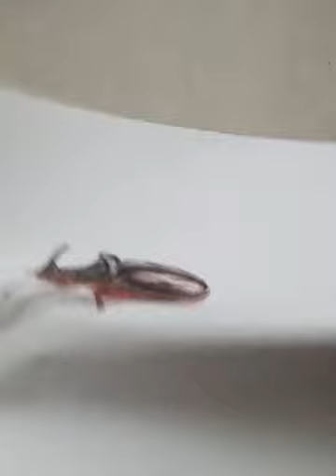How to Draw An Impossible 3D Star Narrated Step By Step | Easy 3D illusion Drawing tutorials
How to Draw An Impossible 3D Star Narrated Step By Step|6 Easy 3D Drawing Tutorial ! 😱 Easy 3D illusion Drawing tutorials
How to draw 3D optical illusions, stair holes and floating cubes for beginners
an easy way to draw a simple 3d hole ladder and floating cube for beginners and kids

in this video I will share 3 tutorials at once namely how to draw a floating cube ladder and holes in paper that are very simple and easy to copy
This drawing tutorial is suitable for beginners and children
and in this video I have included the size as well so that you can immediately try it, like in my previous tutorial drawing must also use imagination to suit your tastes and show your friends, relatives and girlfriends with your extraordinary drawing results
in the previous video there were many other drawing tutorials like drawing love 3d, drawing optical illusions, drawing letters and many more if you like it please visit my channel and don't forget to press subscribe like and share
good luck

Hi, my name is Pyro and I founded Circle Line Art School as an online art education resource for all. My aim is to inspire people to learn to draw and be more creative.
n this video 6 most wonderful and most easy 3D optical illusion drawing video have presented. Which one is your favorite? Chose the best 3D drawing that you like most.

Pyro

Queries Solved In This Video:
3d art drawing
3d drawing online
3d sketch
3d drawing
3d pencil drawing
optical illusion drawings
3d drawing easy
illusion drawings
easy 3d drawings for beginners
3d drawing for kids
optical illusions to draw
3d drawing on paper
3d drawing letters
Amazing anamorphic illusion.
3D art on paper.
Speed drawing.

Used materials:
Markers
Eraser

Materiais usados:
Marcadores
Borracha